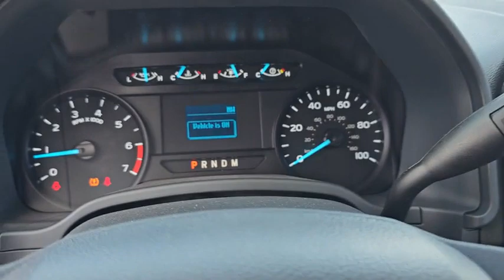2022 Ford Super_Duty_F-350_DRW Peoria AZ NEF31531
2022 Ford Super_Duty_F-350_DRW  - Stock#: NEF31531 - VIN#: 1FT8X3CN8NEF31531

9130 W. Bell Rd

Oxford White 2022 Ford F-350SD XL Fleet 10-Speed Automatic 7.3L V8 PFI SOHC 16V Federal 385hp RWDThank you for looking. At Peoria Ford we are here to serve.